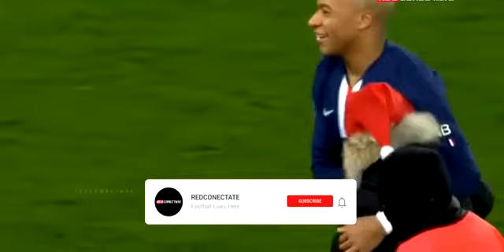Beautiful Moments of Respect in Football history. zidane and ronaldo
Beautiful Moments of Respect in Football

Beautiful Moments of Respect
Universal Home Media